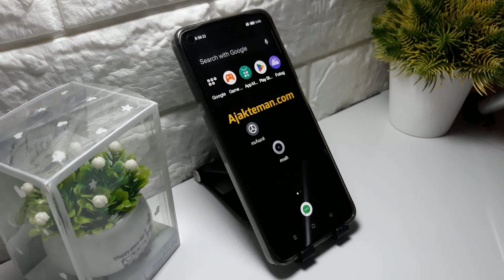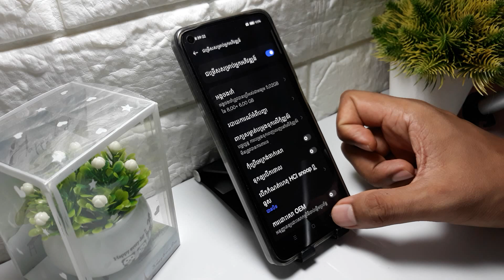របៀបបើកជម្រើសអ្នកអភិវឌ្ឍន៍ Realme C65